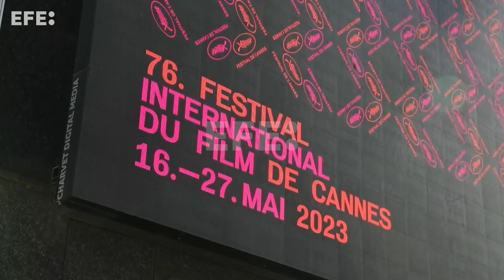“Firebrand”, do brasileiro Karim Aïnouz, disputará Palma de Ouro em Cannes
Paris, 13 abr (EFE).- (Imagens: Nerea González/Teresa Suárez) O diretor brasileiro Karim Aïnouz concorrerá com seu filme "Firebrand" à Palma de Ouro da 76ª edição do Festival de Cannes, no qual o cinema latino-americano também estará representado na mostra Un Certain Regard por filmes de Brasil, Argentina e Chile.